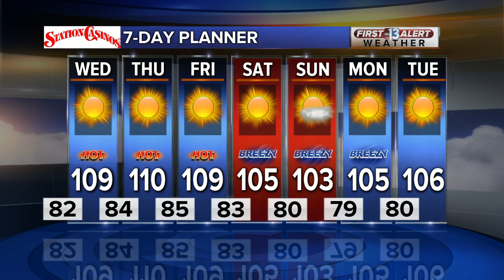13 First Alert Forecast August 13 2019 Evening Update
Meteorologist Dani Beckstrom's 13 First Alert Forecast for Tuesday, August 12 2019